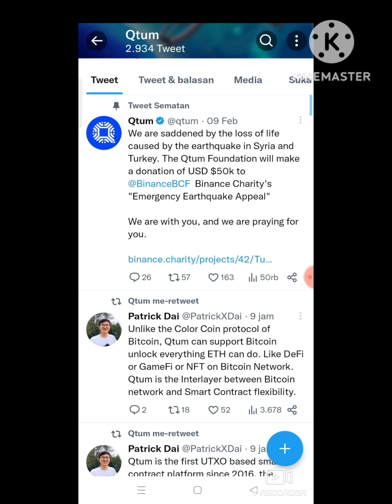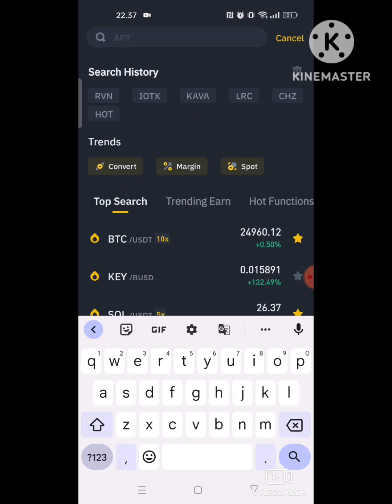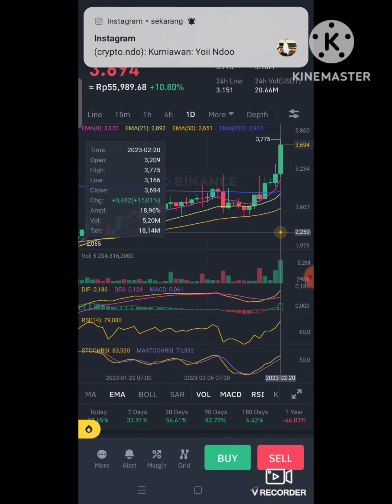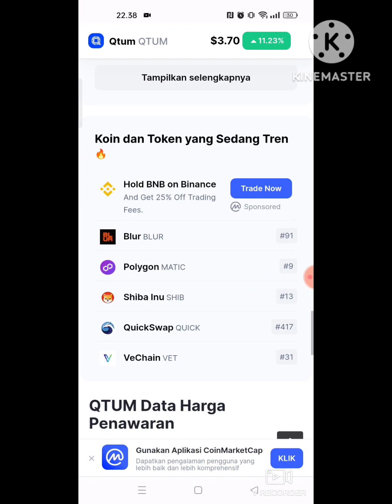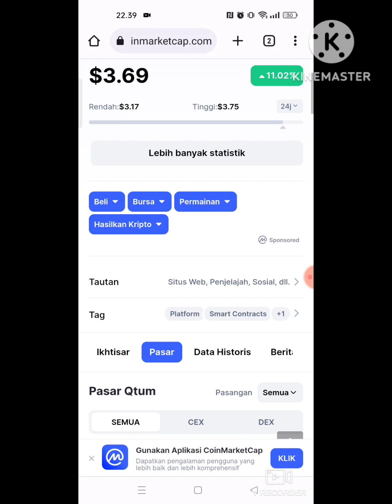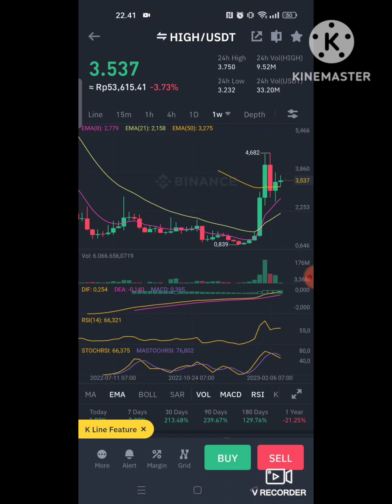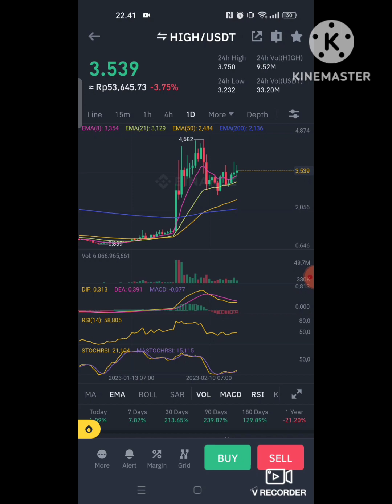QTUM COIN CHINESE 2023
USDT Jaringan BSC (BEP-20) : 0xc367f7f7218198da905b3c6a5d54c050df962b44